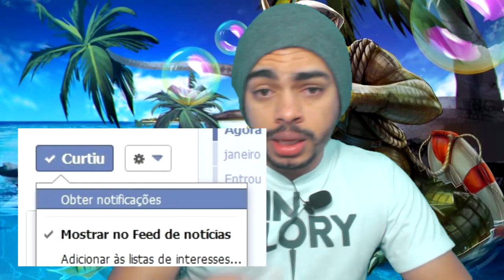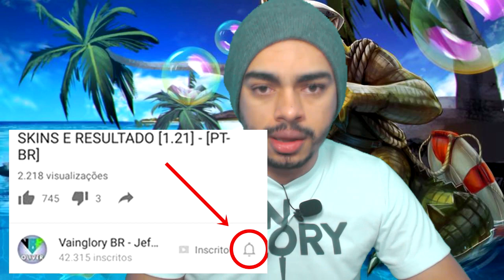BATALHA DE INSCRITOS #4 - SORTEIO DE SKIN PHINN - VAINGLORY BRASIL [1.21] [PT-BT] [S.A.]